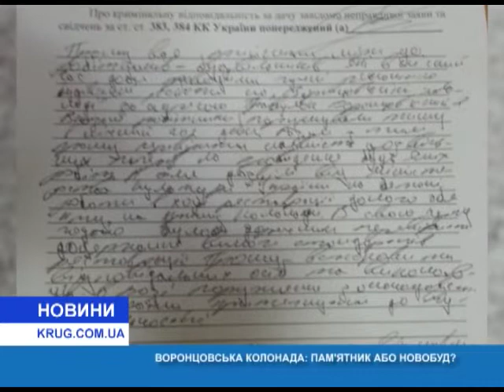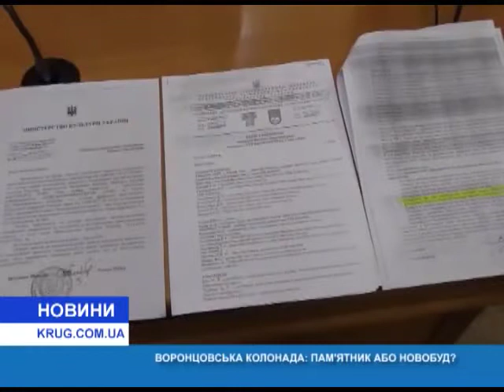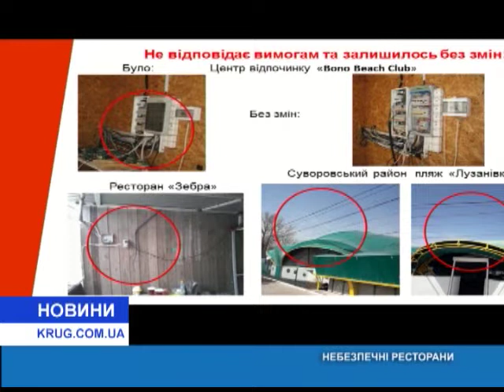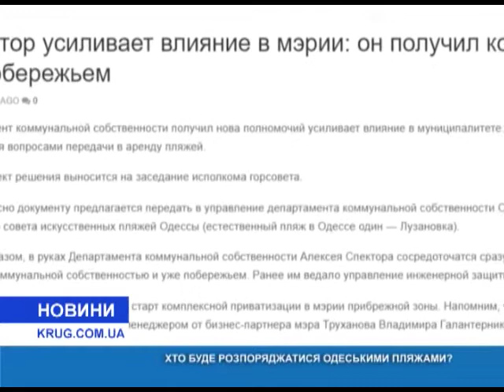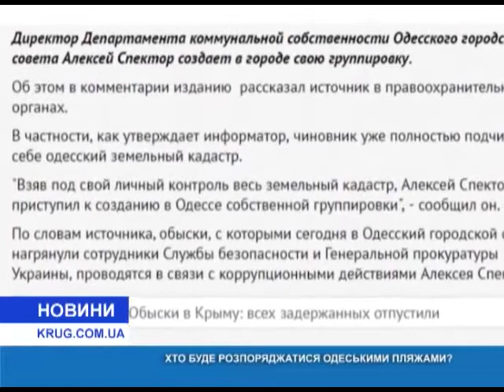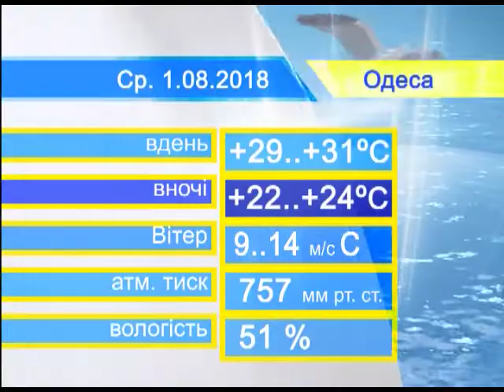Новости(рус.) от 31.07.2018